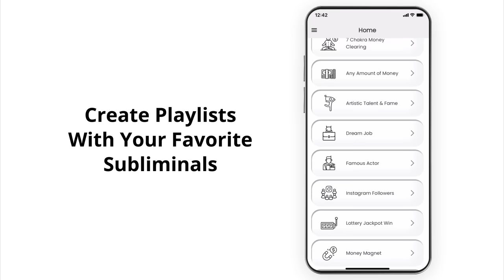You & This Divine Masculine Are Opposite in 3D But Similar at a Soul Level [Divine Feminine Reading]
This is a Divine Feminine reading for a specific group of people: you & this Divine Masculine are opposite in 3D but similar at a soul level. Although you may seem very different on the surface (personality, belief systems, appearance, etc) you are actually part of the same soul family and therefore share a very similar energy. This may connect as a twin flame reading or soulmate reading for some. Please only take what resonates. Sending love, - Infinity ∞

♥︎ Recommended Subliminal: "Love Magnetism" [Love & Relationships category] in the app.